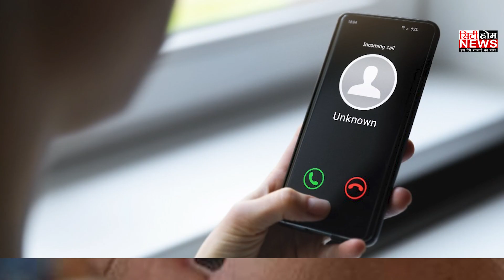ਜੇਕਰ WhatsApp ਤੇ ਇਨ੍ਹਾਂ ਨੰਬਰਾਂ ਤੋਂ ਆਵੇ ਕਾਲ, ਤਾਂ ਹੋ ਜਾਓ ਸਾਵਧਾਨ